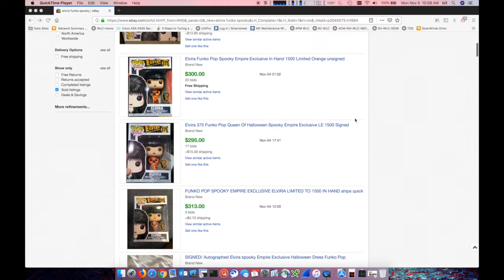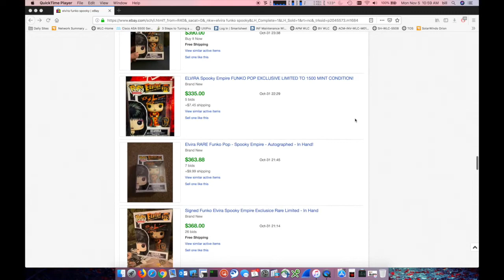nerdymom unboxes | SPOOKY EMPIRE ELVIRA POP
Wow what a grail! With all the drama and anxiety of getting her and then getting it to me, I'm so thrilled to be able to add this to my collection.